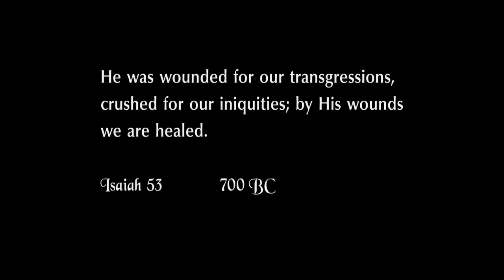The Passion of the Christ - The Cinema Snob & Nostalgia Critic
The Nostalgia Critic and The Cinema Snob review The Passion of the Christ, and also join Santa Christ on a journey through North Jerusalem.